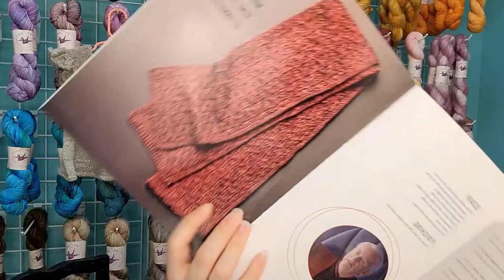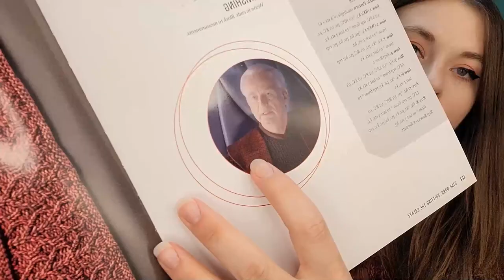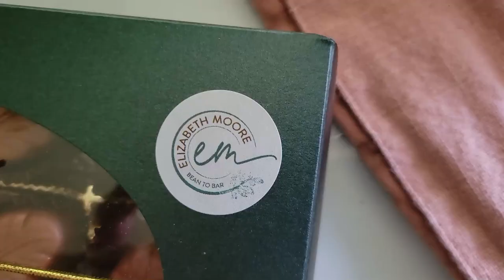Paper Crane Yarns Knitting Podcast: Episode 20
Hi, friends! This is episode 20 of my knitting podcast. Thank you so much for stopping by to talk about knitting with me-- I know it's been a little while. :)

Check me out on Instagram as papercraneyarns.

And take a look at my projects on Ravelry as papercraneyarns.

Show Notes:

/// Finished Objects ///

(2) in Paper Crane Yarns sock fingering and lace mohair in the Aurra colorway

(3) in Lambstrings Yarn Feather Lace in the Click Beetle colorway
and Paper Crane Yarns merino singles OOAK

in Katia Concept Merino Tweed

Vanilla Socks
in Kremke Lazy Linen

Spring Sampler Shawl by Nordic Yarn Imports
in Sasdnes Garn Tynn Line

in Purl Soho Linen Quill in the Pale Mushroom colorway

The Getaway by Alicia Plummer

/// Acquisitions //

To knit:
What the Fade? by Andrea Mowry

Schoppel Wolle Zauberball Crazy
To knit:
Water for the Elephants by Yvette Noel

Thank you so, so much! I hope you enjoyed.